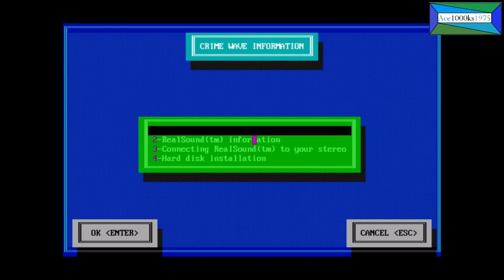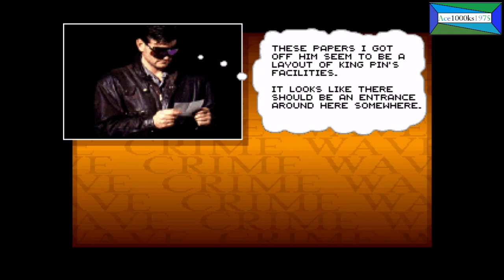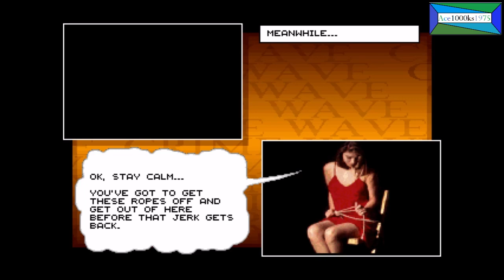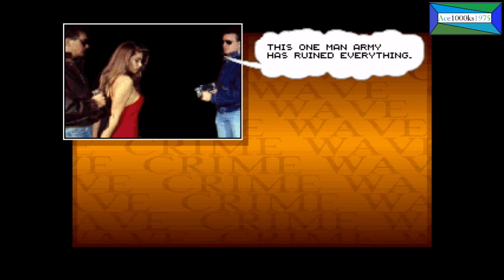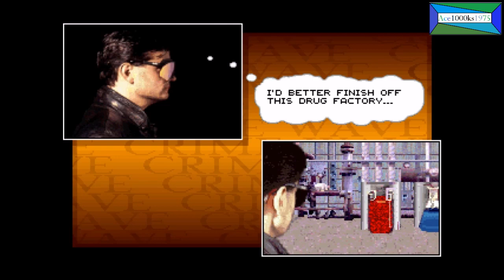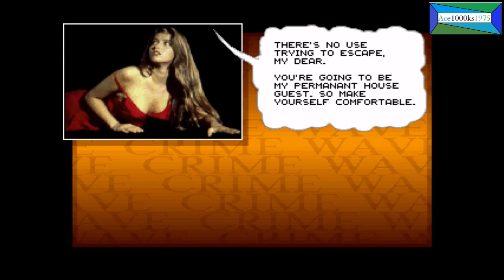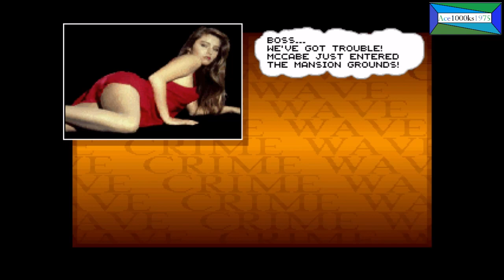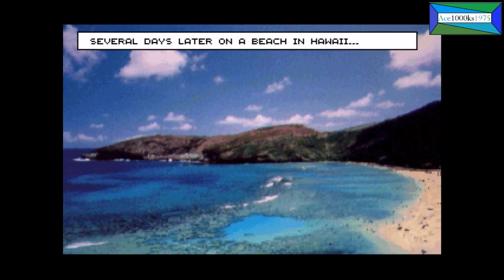Crime Wave (1990) MS-DOS Complete Play Through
♦ Title: Crime Wave
♦ Publisher: Access Software
♦ Published: 1990
♦ Genre: Action Shooter
♦ Format: MS-DOS 5.0 to 6.22
♦ Play Level: Intermediate
♠ Recording Device: Windows 10 DVR
♠ Emulator: DosBox 0.74

[Synopsis]

This is a play through for Crime Wave, and no cheats were used in the game play. There is a way to beat this game, but you have to save your bullets, rockets, and accumulate lives by massing points or going into rooms give you extra lives. You have to save your resources for the very last level where you will need to expend all your resources. I used the very same method to beat this game back in 1990. I played this game back in mid 1990 on a Leading Technology 386 sx 16 mhz based computer with a integrated standard VGA video adapter. PCs were expensive back in those days, my computer came with a monitor, a printer, 3.5" hd fdd, 5.25" hd fdd, pizza box case, 40 mb hdd, and keyboard, the price tag was about $2705 after taxes back in late 1989. I had to buy the mouse and sound card later, the Microsoft bus mouse with the ISA card was about $100, and the Adlib sound card was about $100.

This game is very much like Narc which was released 2 years before, the game format was very much like Narc by Williams Electronics released for the arcade. Narc had much better graphics compared to Crime Wave released by Access Software for the Amiga, Atari ST, or the IBM PC. Out of the 3 computer ports, the IBM PC with VGA was better than the Amiga and Atari ST versions. If you don't believe me, you can look at the Amiga and Atari ST versions of Crime Wave on Youtube. The PC version had graphics which were more realistic, while the Amiga + Atari ST versions had cartoonish looking graphics. The scaling was a lot smoother on the PC version in VGA mode as well.

All in all, I was a fan of games made by Access Software, and I bought a lot of their games, like Mean Streets, Count Down, and Martian Memorandum. The cinematic scenes were quite good in this game, and the sounds were all generated using standard PC speakers. Access Software was able to use standard PC speakers to emulate real voices, and play music as well. They did have some scenes where you had animations as well, but those scenes were limited due to limitations in storage space. Back in those days, storage space was expensive. Today, we have games with full motion graphics, but back 30 years ago that wasn't common. Most of the times, we had still pictures along with a text a dialogue. This was a characteristic of late 1980s and early 1990s interactive games whether that the Kings Quest series made Sierra, Mean Streets produced by Access Software, or Heart of China developed by Dynamix.

If you are interested in playing this game or playing retro Dos games, you can check out my webpage about the DosBox 0.74 emulator.